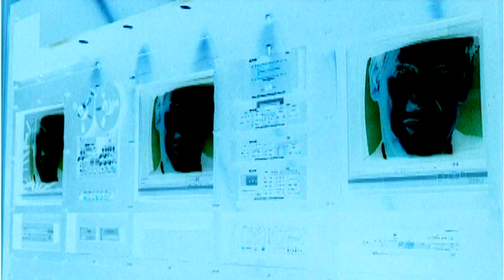Clarence Boddicker relocates women in G major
I remember when I was a young executive for this company. I used to call the old man funny names. "Iron Butt." "Boner." Once I even called him..."asshole." But there was always respect. I always knew where the line was drawn. And you just stepped over it, buddy-boy. You've insulted me. And you've insulted this company with that bastard creation of yours.